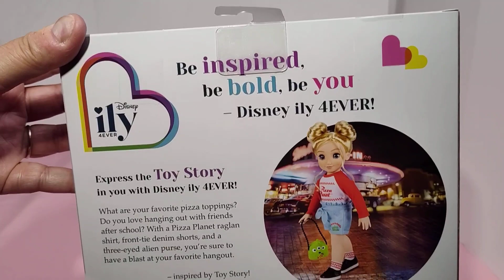ily forever pizza planet outfit set